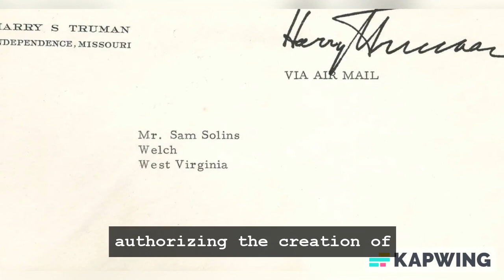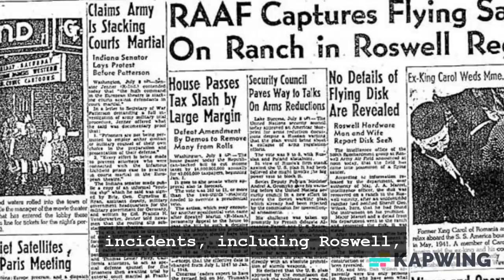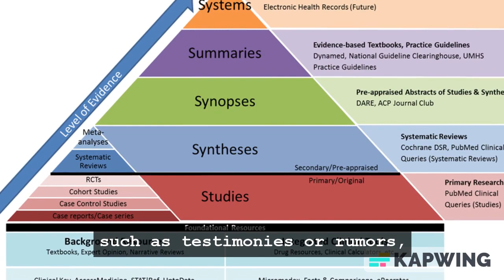UFO Mysteries: The Majestic-12 Theory Explained